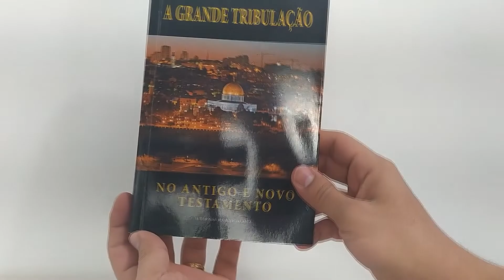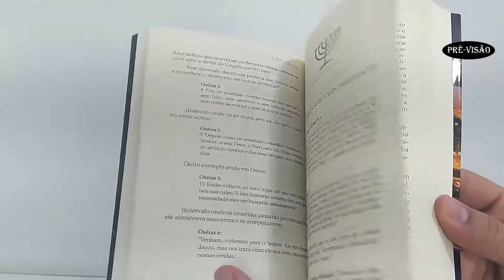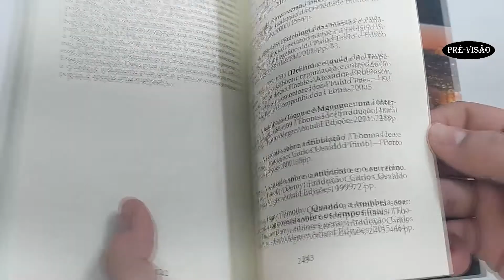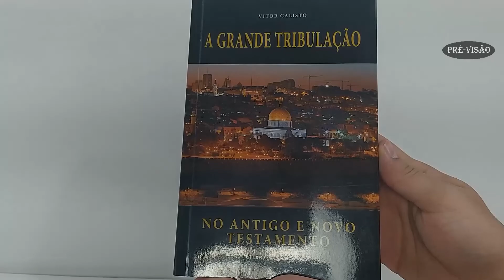LIVRO: A GRANDE TRIBULAÇÃO NO ANTIGO E NOVO TESTAMENTO - R$20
Contato com Vitor:
Facebook 2: /vitor.calisto.9237
Youtube: Canal Pré-Visão: O Evangelho - Vitor Calisto

Vitor Calisto da Silva:
- Escritor e Pesquisador

Livros Publicados:
* Apocalipse - Comentário Eternas Publicações;
* Vivos para sempre: Arrebatamento e Ressurreição;
* Frases Cristãs - Experiências da fé: grandes frases de reflexão para a sua vida;
* A Grande Tribulação no Antigo e Novo Testamento;